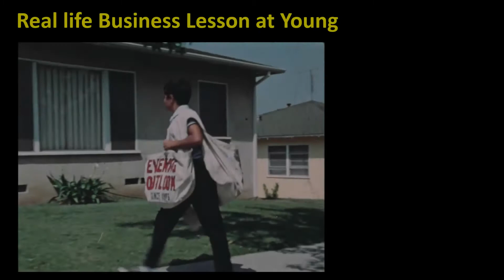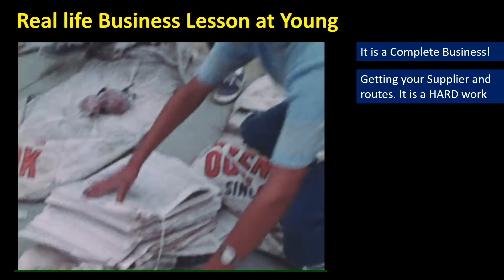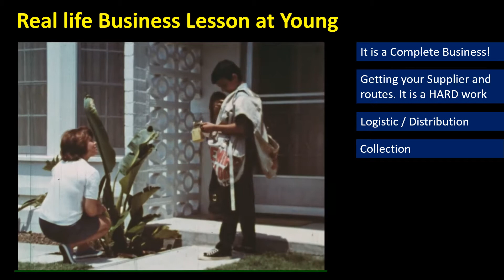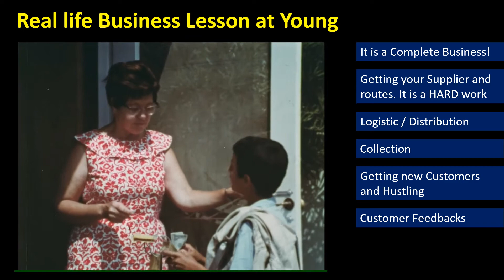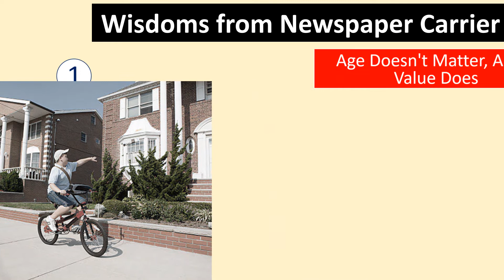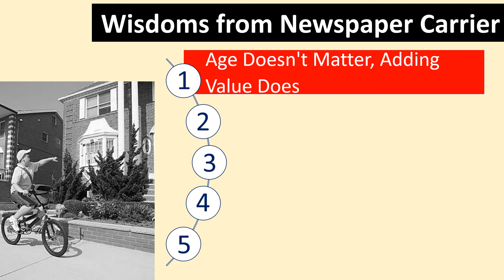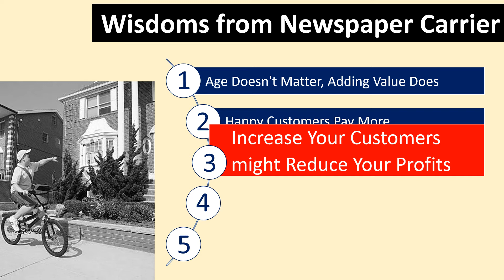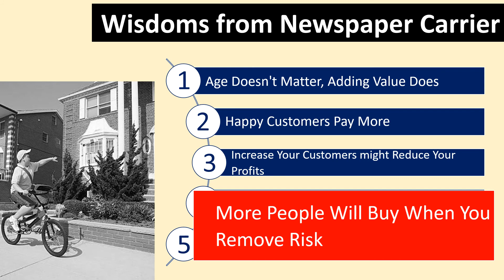Business Lessons Warren Buffett learned from Newspaper delivery Route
Many millionaires and billionaires have their own unique "rags to riches" story, and most of them started out when they were incredibly young.
I am sure you have heard many of them started their newspaper delivery route as young as a 10 year old!

Do you know that :
- Sheldon Adelson the casino magnate.
- Walt Disney, the animator and entrepreneur.
- Warren Buffett the CEO of Berkshire Hathaway.
- Kathy Ireland the model and business mogul.
 - and even Tom Cruise
all had their newspaper own delivery route when they were young!